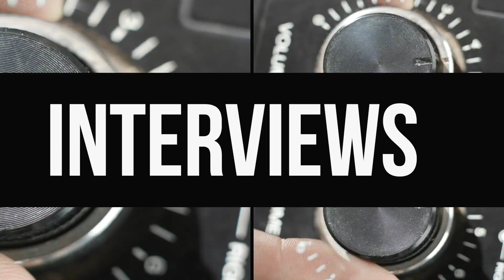OFF THE RECORD! Ep. 001 Vinyl Review Podcast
The picks are in!!  After having only $30 to find one record each, Musically Meditated Podcast host, Joe Riley and fellow vinyl collector Patrick Buck, head back to the studio to give their full reviews on these albums.

Joe Riley's Pick: A Tribe Called Quest- The Low End Theory
Patrick Buck's Pick: Uncle Acid and the Deadbeats - VOL 1